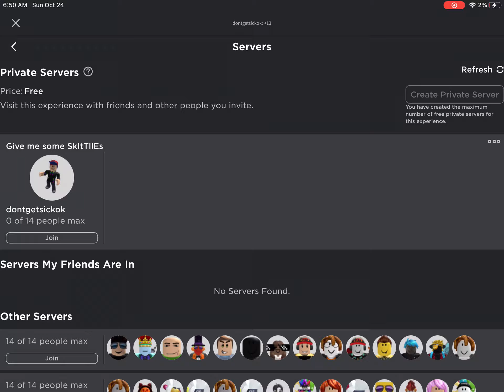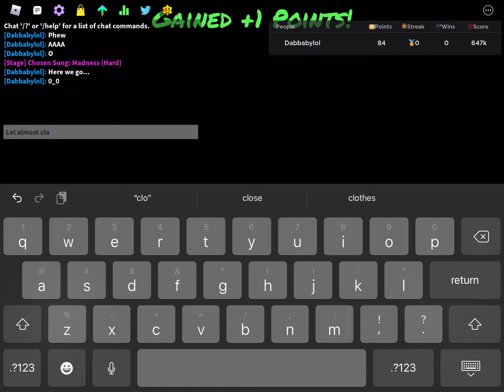My terrible attempts at beating UGH & Madness part 2 look in desc 👇👇👇👇